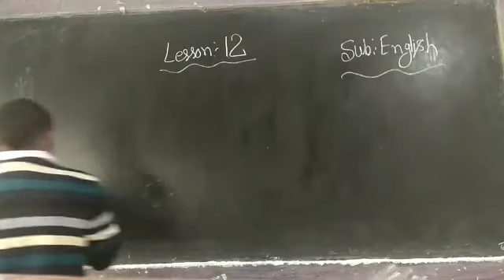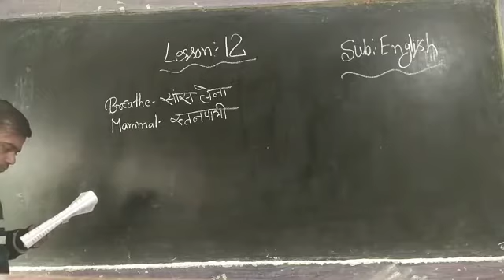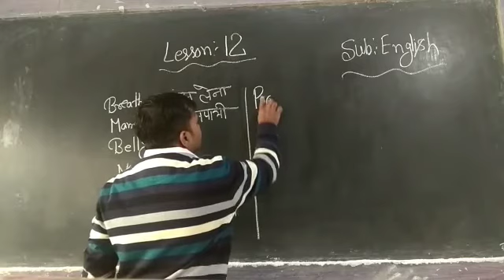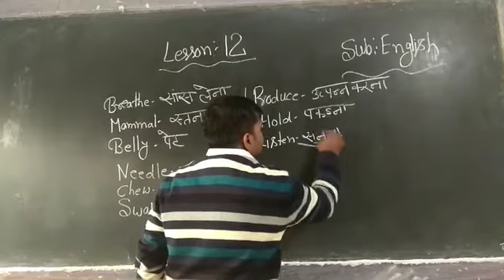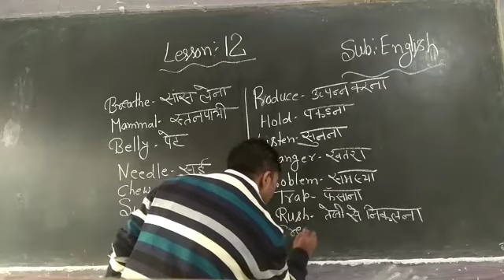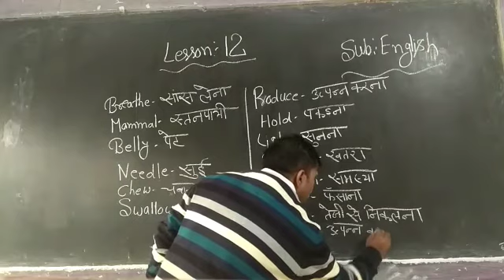English Class VII Lesson 12